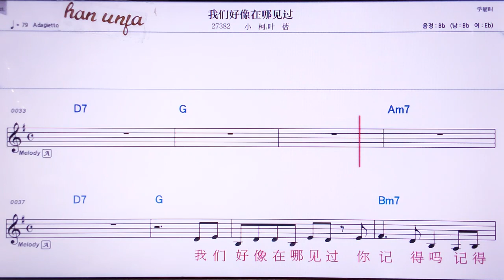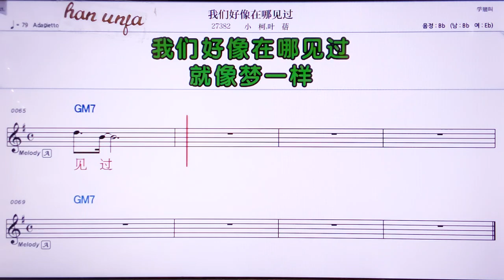💖 워먼하오씨앙짜이니찌앤꾸어/샤오커 예뻬이 👍MR,노래방, 악보, 코드,Karaoke With Sheet Music